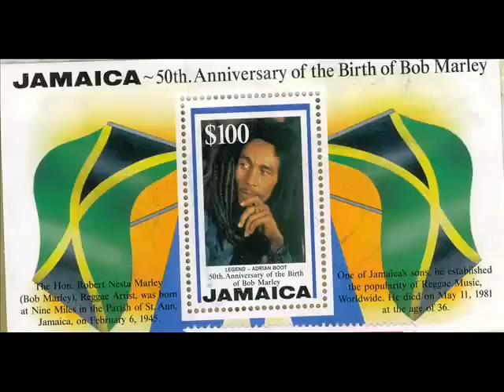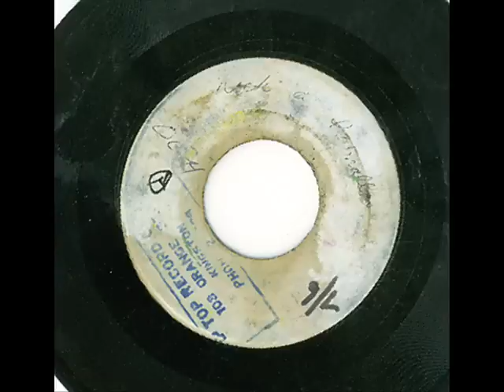lord tanamo - rock of gibraltar (SEP blank 1964 )